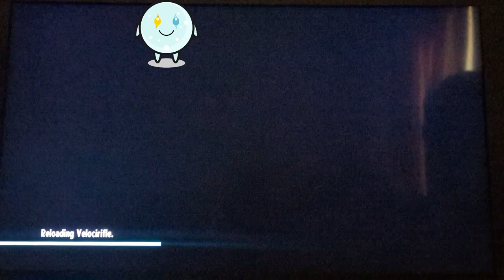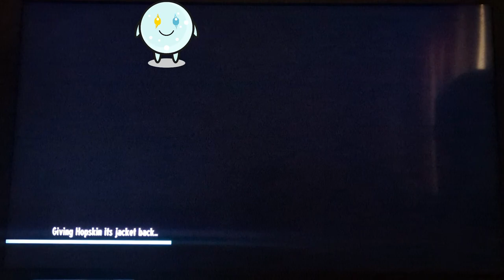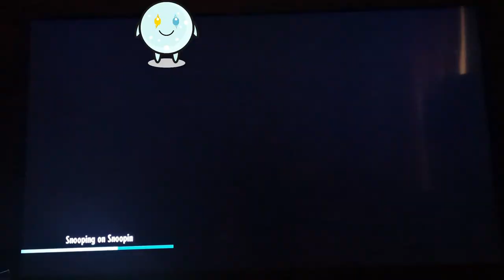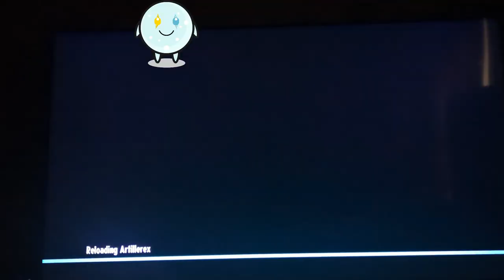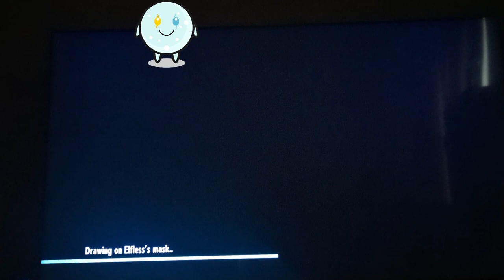Lets play cassette beasts! ep 2.5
some more lvl grinding